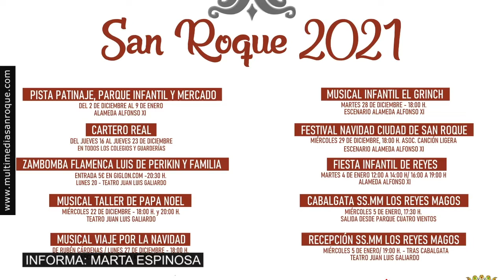PRESENTACIÓN ACTOS DE NAVIDAD 2 DICIEMBRE 2021